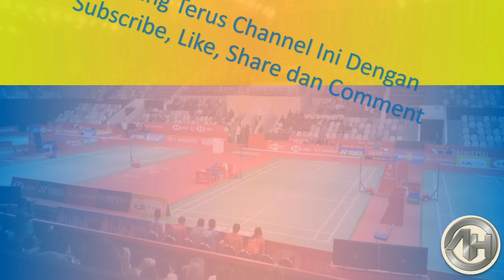Hasil Spain Masters 2023 Hari Ini │ Day 2 / R 32 │ Relis Lolos Babak 16 Besar │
Hasil Spain Masters 2023 Hari ini

BWF Madrid Spain Masters 2023
Hasil Madrid Spain Masters 2023, Hasil Madrid Spain Masters 2023 Hari Ini, Hasil Madrid Spain Masters 2023 Terbaru,

Match Schedule Madrid Spain Masters 2023, Match Schedule Madrid Spain Masters 2023 Today, Match Schedule Madrid Spain Masters 2023 Day 6, Match Schedule Madrid Spain Masters 2023, Match Schedule Madrid Spain Masters 2023 today,
Fixtures Madrid Spain Masters 2023, Fixtures Madrid Spain Masters 2023 Today, Fixtures Madrid Spain Masters 2023 Day 6, Fixtures Madrid Spain Masters 2023, Fixtures Madrid Spain Masters 2023 today,